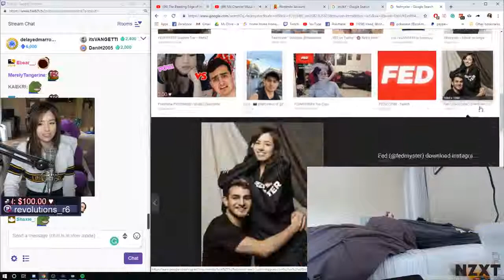IRL - pokimane - with pleasure